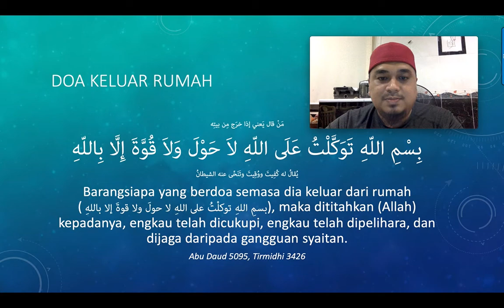Doa Keluar Rumah Sempena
Doa keluar rumah apabila perlu sempena PKP Covid19.